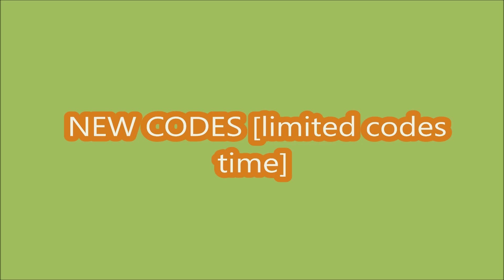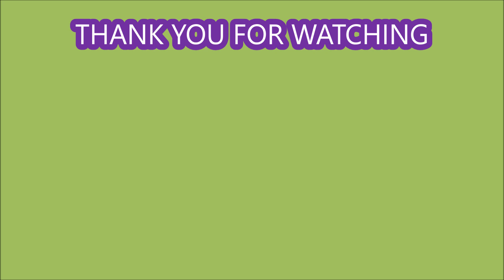[UPD] Outfit Square ROBLOX *NEW CODES* | LIMITED CODES TIME | JULY 6, 2024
Outfit Square